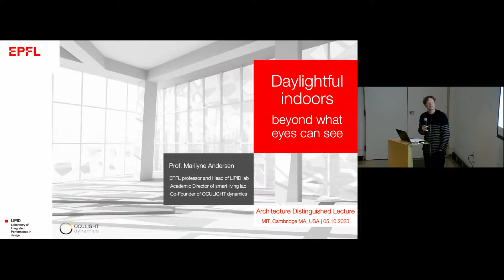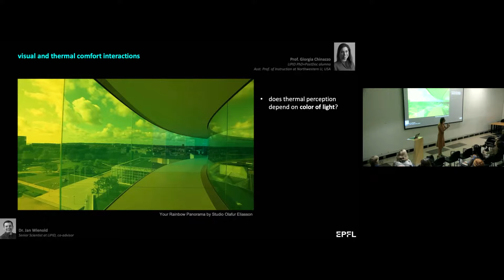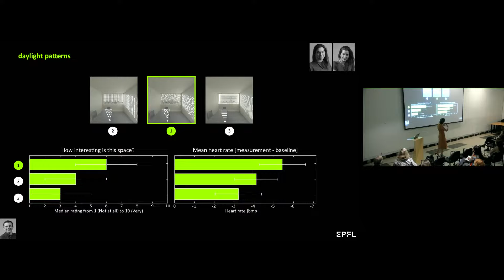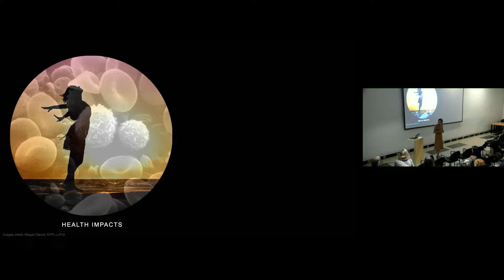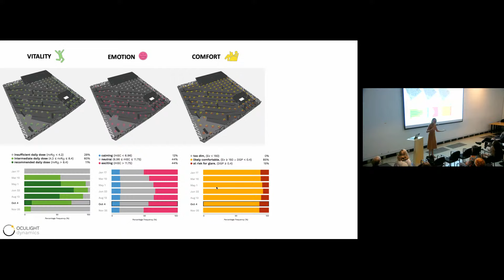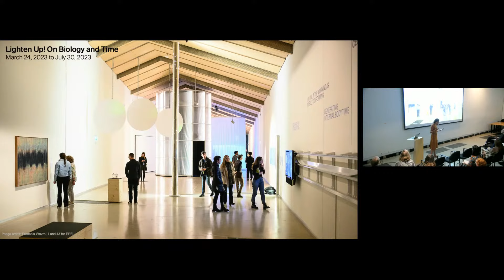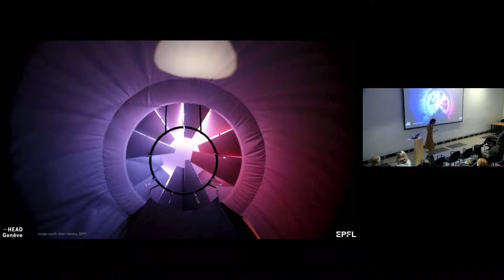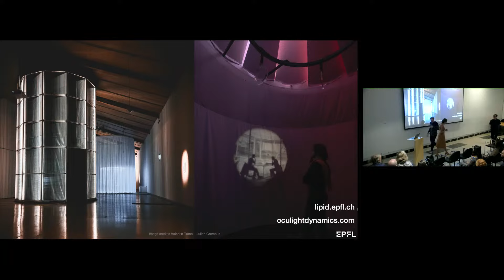Lecture: Marilyne Andersen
Prof. Marilyne Andersen
"Daylightful indoors beyond what eyes can see"
Presented with the Building Technology group as part of the MIT Fall 2023 Architecture Lecture Series.

Natural light greatly impacts how a building is experienced by its occupants. It affects their well-being, notably from their health and biological clock perspectives, but also their perceived visual and thermal comfort, or their emotional response. If we want to support the design of places of delightful – and daylightful – living, we must bring these multifaceted considerations to become integral drivers of the creative process.

This lecture will explore current research efforts aiming towards a deeper integration of daylighting performance and indoor comfort in design, by reaching out to various fields of science, from chronobiology and neuroscience to psychophysics and computer graphics. It will also provide examples of how human-centered daylighting design can be supported by research outcomes to build a well-informed, evidence-based dialogue between specialists and practitioners, and how to raise awareness of the general public to these questions.

Marilyne Andersen is Full Professor at the Swiss Federal Institute of Technology Lausanne (EPFL) and Head of the Laboratory of Integrated Performance in Design (LIPID). Her research focuses on the impact of daylight on building occupants around questions of comfort, perception and health within an architectural design context.

With a background in physics, she was a tenure-track professor at MIT from 2004 to 2010, was Dean of the School of Architecture, Civil and Environmental Engineering at EPFL from 2013 to 2018, is Academic Director of the Smart Living Lab and co-founder of the consulting startup OCULIGHT dynamics, offering specialized consulting services on the psycho-physiological effects of light in design. She was also a Visiting Professor at the Singapore University of Technology and Design in 2019.

Author of over 200 refereed scientific papers with several distinctions, she was the inaugural laureate of the global Daylight Research Award in 2016 and led the winning team for the US Solar Decathlon 2017 competition. She is also a member of the Editorial Board of the Building & Environment, LEUKOS and Buildings & Cities journals.